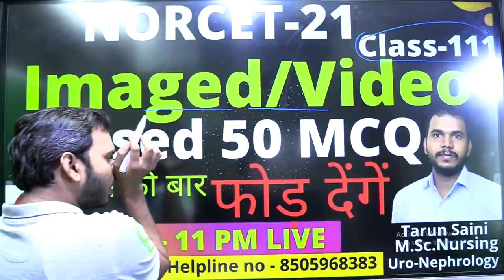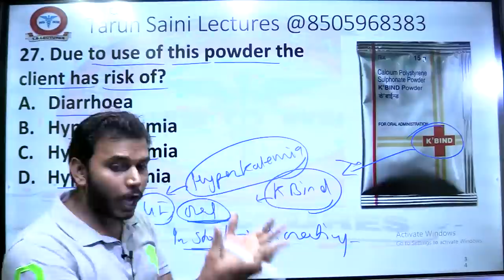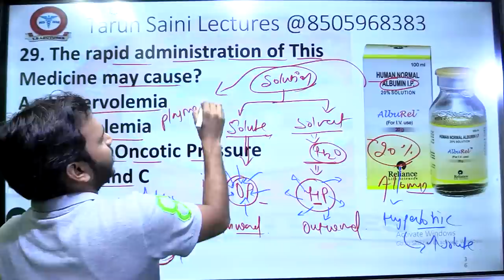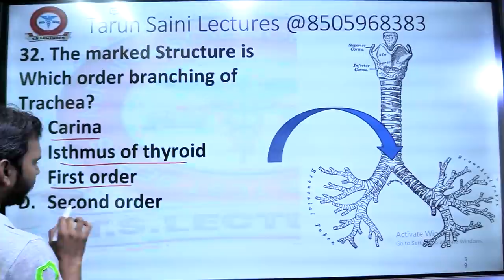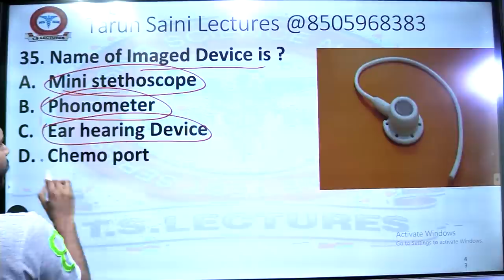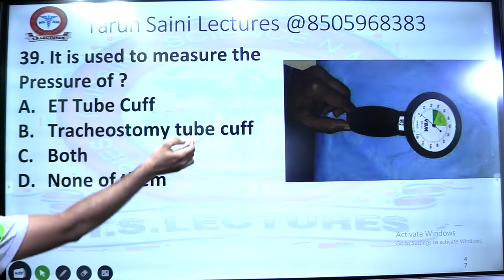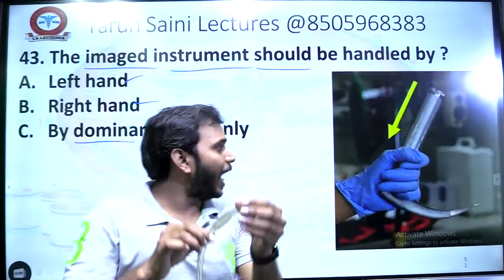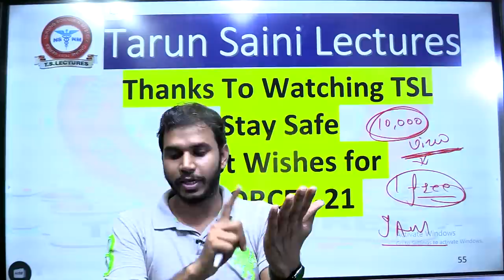NORECT AIIMS | Image Video Based MCQ | 50 Ques FON Practical || Free Crash Course by TSL | NCLEX RN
*TSL Daily Test Series For NORCET-21*
With Thanks and regards
Tarun  K. Saini
M.Sc. Nursing (Uro-Nephrology)